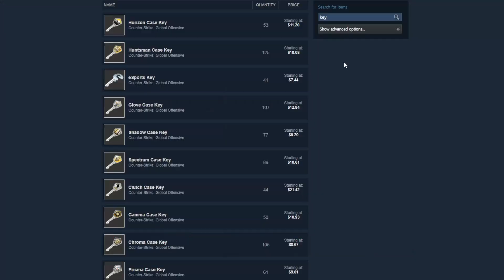Rosemi opens FOUR CSGO crates(LUCKY OR UNLUCKY)【NIJISANJI EN | Rosemi Lovelock】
We got 2 Operation Broken Fang cases, a Fracture case and a Recoil case.
Will Rosemi get a Rare Special item? Will she get garbage? Only one way